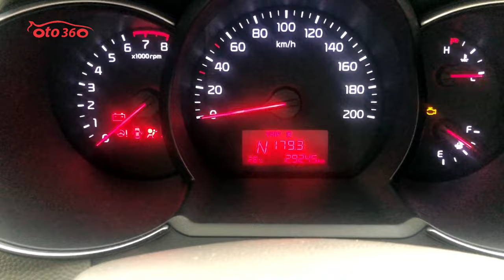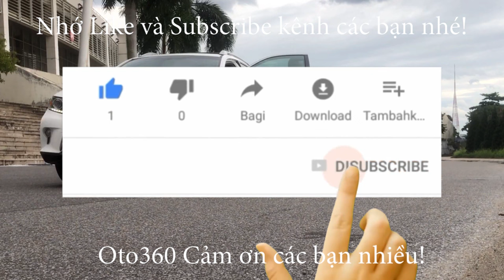Vừa mua được em ''Hoa Khôi'' Kia Morning Si AT biển Hà Nội 2016 mà chạy có hơn 2 vạn km chuẩn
Kia Morning Si sản xuất năm 2016, màu vàng,đăng ký tên tư nhân biển Hà Nội, chạy chuẩn 29.000 Km full lịch sử bảo dưỡng tại hãng, dàn lốp theo xe còn nguyên và còn rất dầy, lốp sơ cua mới tinh chưa hạ.
cam kết đồng hồ (odo ) chuẩn